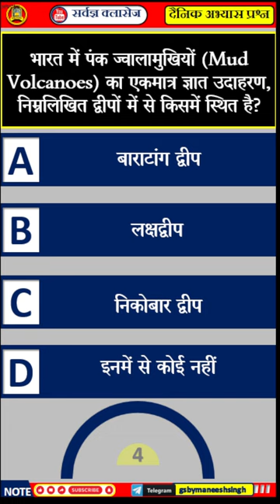Daily Practice MCQ - Q.16